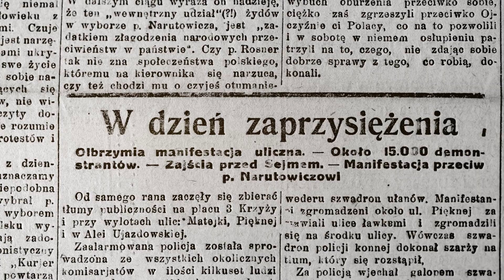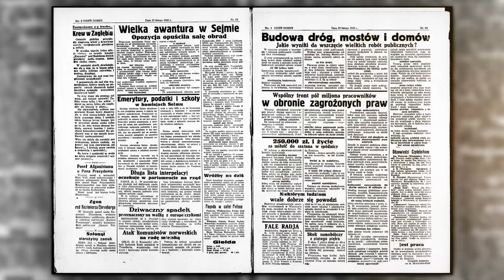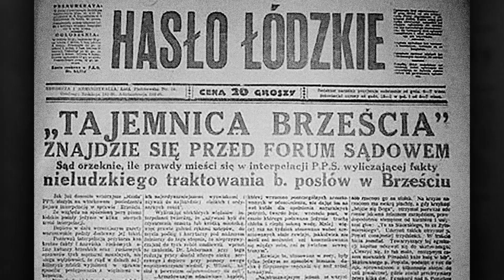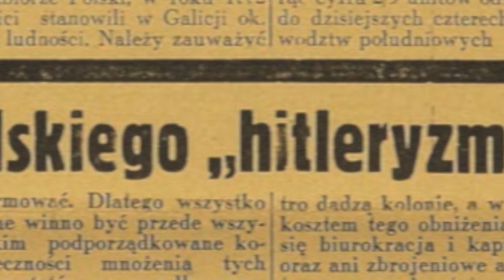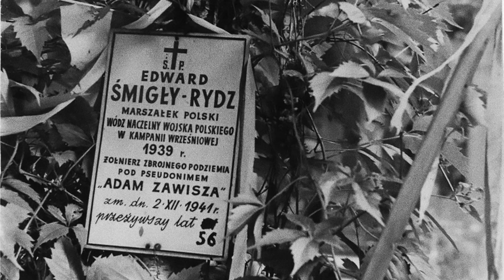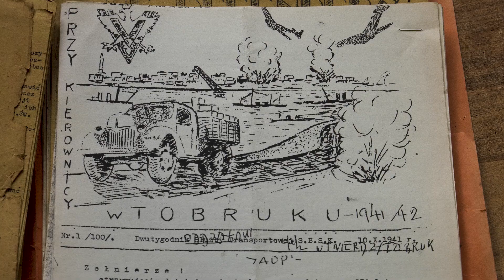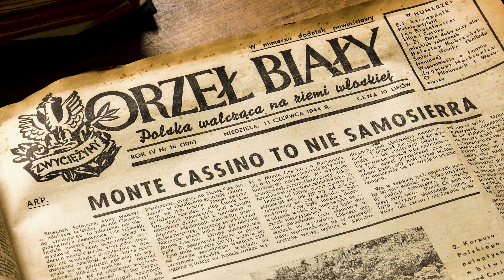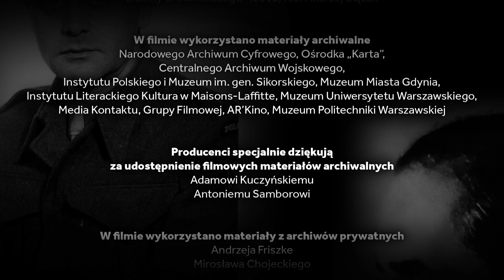Kim był Jerzy Giedroyc cz. 1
Produkcja: Muzeum Historii Polski
Producent wykonawczy: Media Kontakt
Reżyseria: Marek A. Drążewski

Scenariusz: Marek A. Drążewski, Mirosław Chojecki